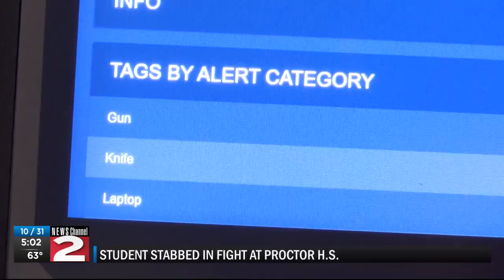Student stabs classmate at Proctor High School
Utica police say a student was stabbed multiple times in the back and hands by a classmate on Monday, Oct. 31, 2022.